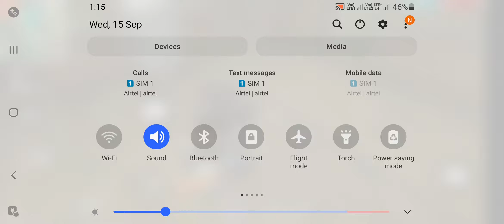Ranked Match Bermuda / Solo Vs Squad / Road to 10k / E D GaMiNg TaMiL /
What's app group joint invite link

💘Free fire what's app status

💘Free fire custom match

💘Free fire gun skin

💘Vlogs

💘Short films